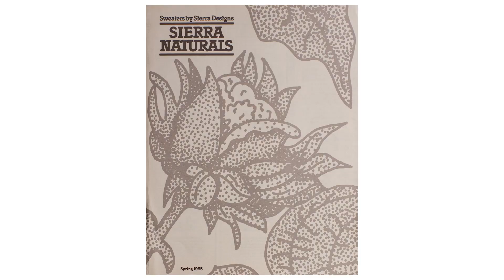What's Sierra Designs All About?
Sierra Designs was born in 1965, at the beginning of the golden age of backpacking and climbing. Today, our rebellious crew of industry vets and young innovators is on a mission to fundamentally redefine how we live in the backcountry. We create outdoor solutions from equal parts common sense and uncommon thinking. Our outdoor products are all specifically designed to make getting outside, easier and more enjoyable.